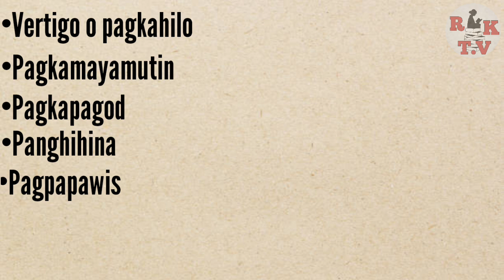ANO ANG HANGOVER? MGA SINTOMAS AT PAGKAIN PANTANGGAL HANGOVER | PAANO MAWALA ANG HANGOVER